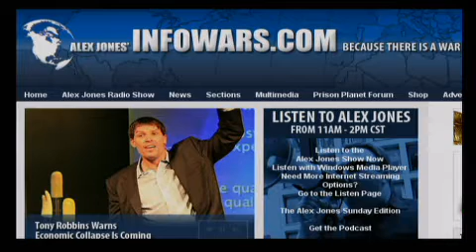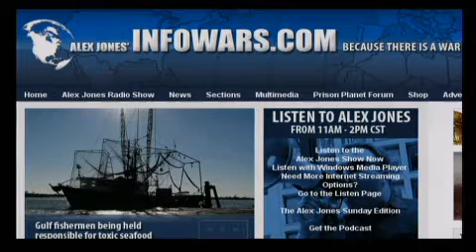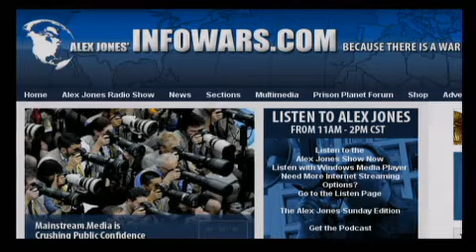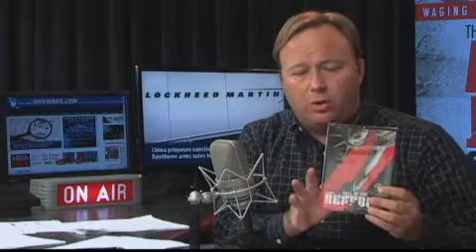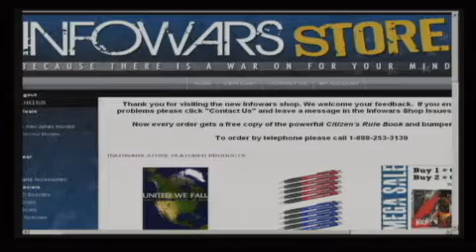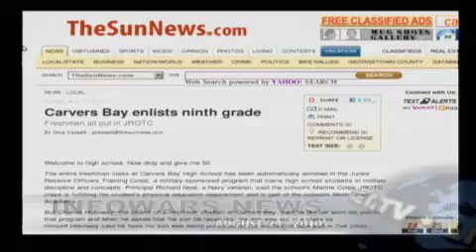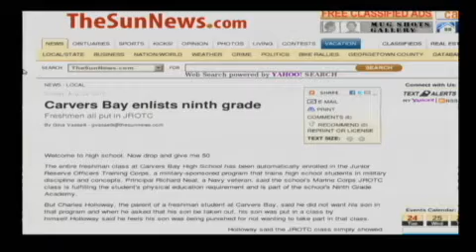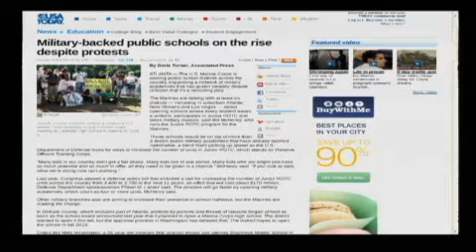The Alex Jones Show L I V E - August 24th 2010 - Part 7 of 12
Alex welcomes back to the show Catherine Austin Fitts, president of Solari, Inc., the publisher of The Solari Report, and managing member of Solari Investment Advisory Services. Fitts served as managing director and member of the board of directors of the Wall Street investment bank Dillon, Read & Co. Inc., as Assistant Secretary of Housing and Federal Housing Commissioner at the United States Department of Housing and Urban Development in the first Bush Administration.